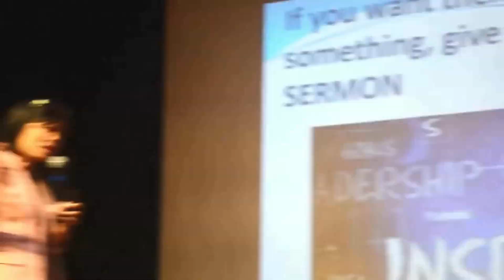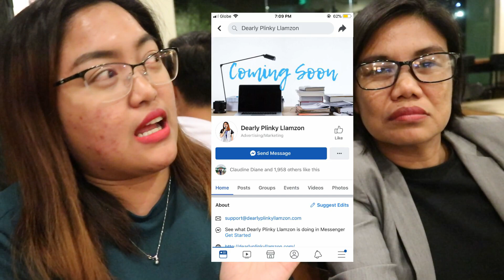2 ONLINE BUSINESS NA PEDE KANG KUMITA NG HIGIT $1500/ MONTH